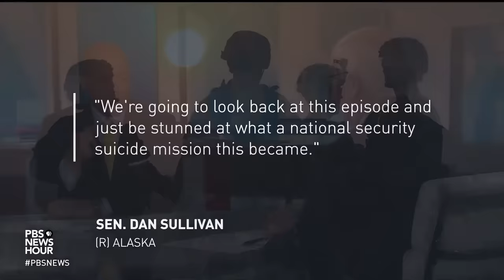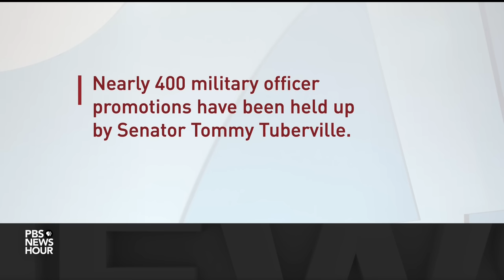Brooks and Capehart on political divides over Israel-Hamas war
New York Times columnist David Brooks and Washington Post associate editor Jonathan Capehart join Geoff Bennett to discuss the week in politics, including the policy and political divides over the Israel-Hamas war, Speaker Mike Johnson's first week on the job and Sen. Tubervillle's block on military promotions.